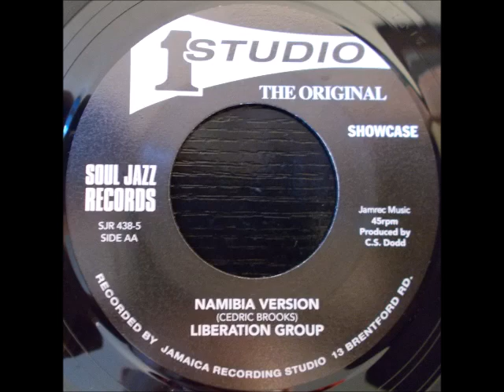7''Liberation Group - Namibia & Version 1976